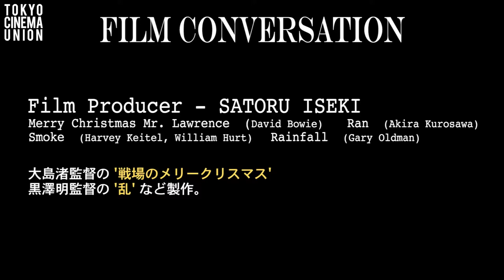Akira Kurosawa & Nagisa Oshima film producer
Satoru Iseki is a production manager and producer of films such as
RAN
by Akira Kurosawa

MERRY CHRISTMANS Mr LAURENCE
by Osima Nagisa Starring David Bowie

Produced by Tokyo Cinema Union